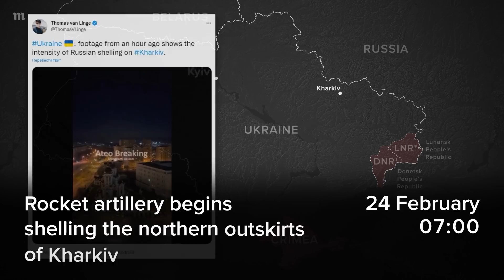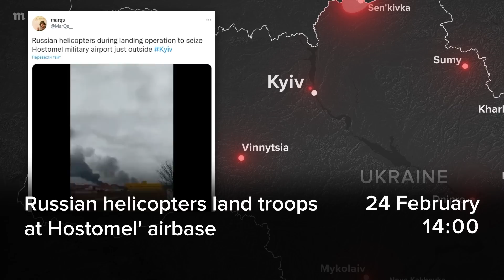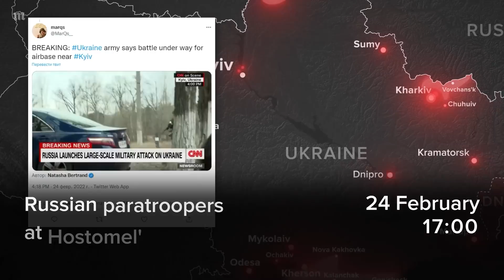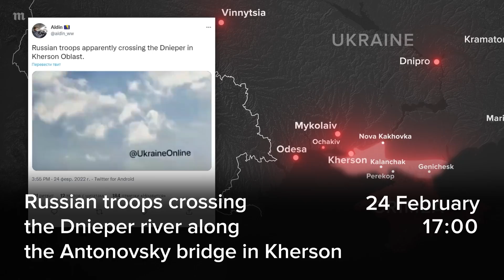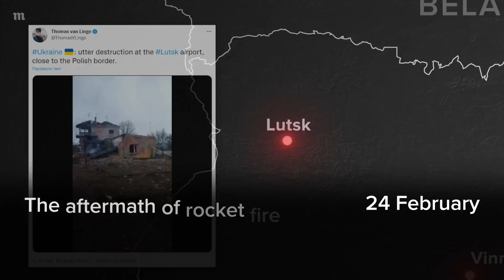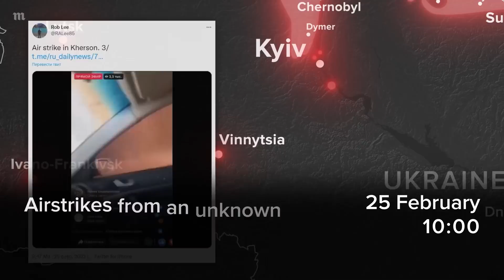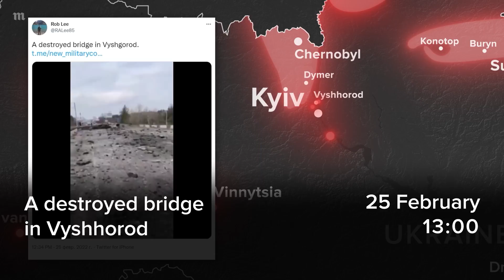First days of a full-scale invasion. Hour by hour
Before dawn on February 24, Vladimir Putin informed the Russian people that he was authorizing a “special military operation” in Ukraine with the goal of “defending the residents of the Donbas.” Airstrikes inside Ukraine began immediately. According to the Russian Defense Ministry, the missiles’ targets were Ukrainian military airbases, but the bombs also fell on civilians and civilian infrastructure. Russian troops then entered Ukraine and advanced on Kyiv, the nation’s capital. Throughout the war, it has been impossible to verify all the reports coming in from both sides.